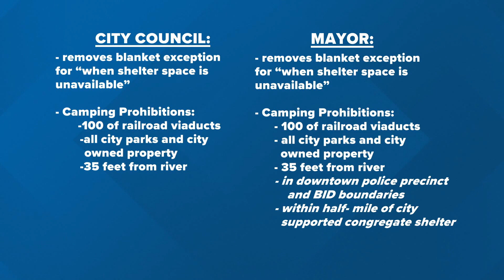Spokane mayor announces proposed changes to city's camping, sit and lie ordinances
The city's camping ordinance has not been updated since 2018 and the sit and lie ordinance has not been updated since 2014.